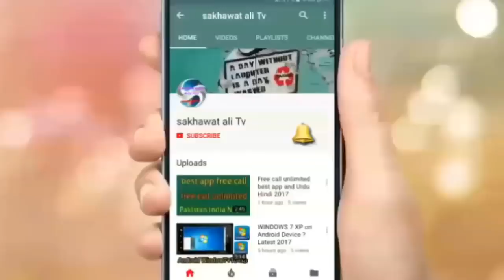Best Screen Locker For Android Phone 2018 and Urdu/Hindi /Sakhawatali tv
free call best video